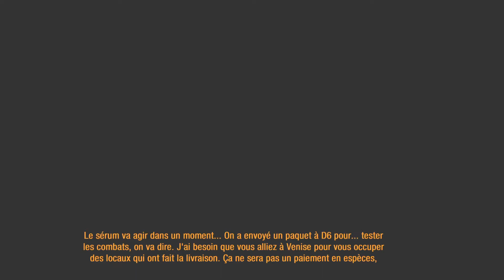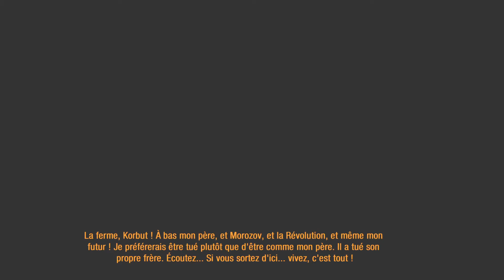METRO Last Light Let's Play FR #3